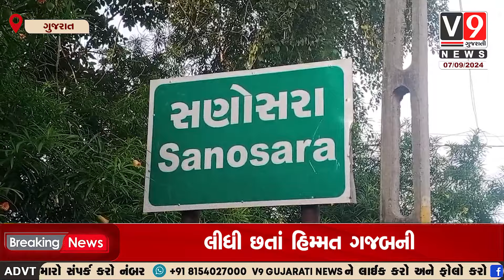ભાવનગર જિલ્લામાં એક કરુણ બનાવ સામે આવ્યો જે પરિવારે પોતાના દીકરાના લગ્નના સપના જોયા હતા